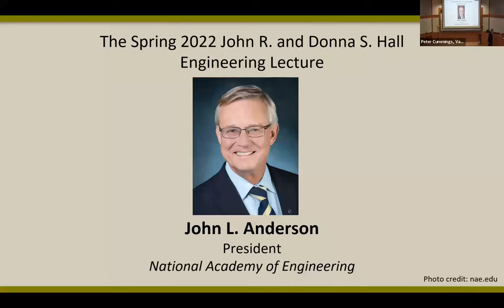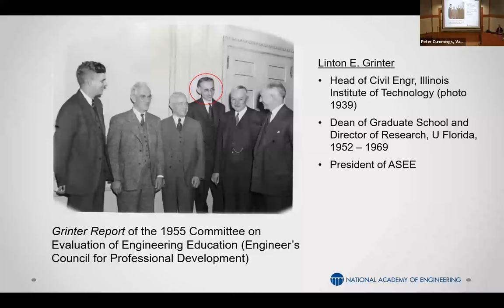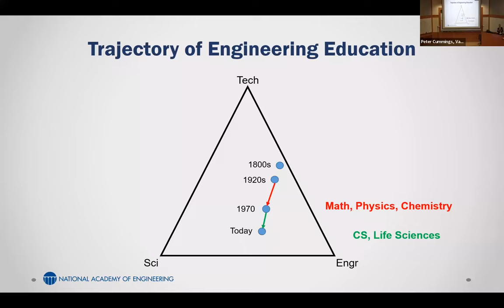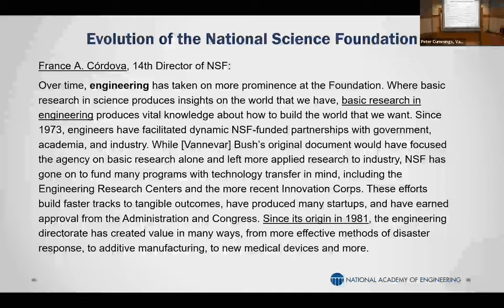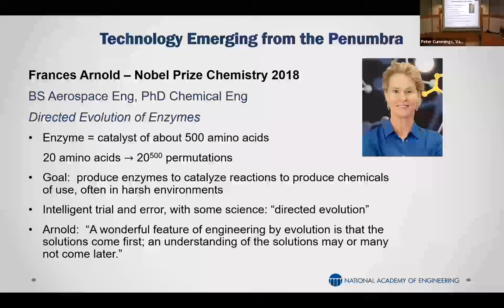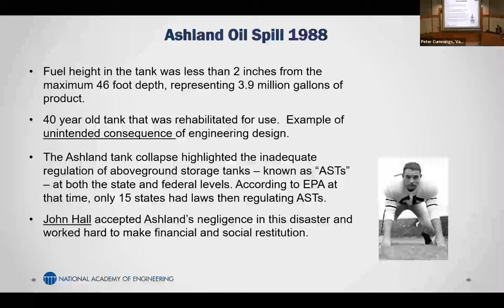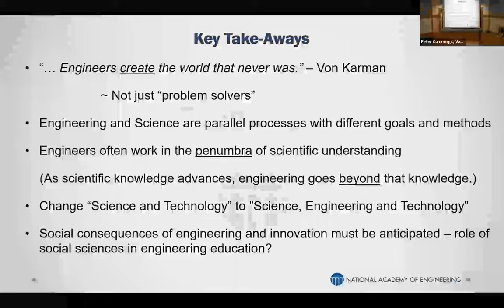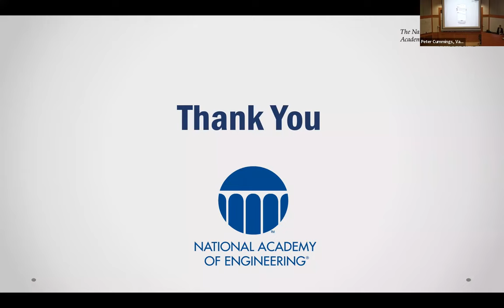Hall Lecture: John Anderson, President of the National Academy of Engineering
The John R. and Donna S. Hall Engineering Lecture Series was established in 2002 to allow the Vanderbilt Engineering community hear renowned engineers from universities, agencies, and industry address engineering topics of particular interest. The series is funded by an endowment founded by James Gray to honor the Halls. John Hall, a 1955 Vanderbilt engineering graduate, is retired chairman and chief executive officer of Ashland, Inc.

John L. Anderson, president of the National Academy of Engineering, presents "Engineering’s Role in Creating Technology: Working in the Penumbra of Understanding."

Anderson discusses the collaboration between engineering, science, and technology. He will also address the engineer’s professional responsibility to assure that new technologies are benefiting society by avoiding unintended consequences of the new technologies as they are developed.